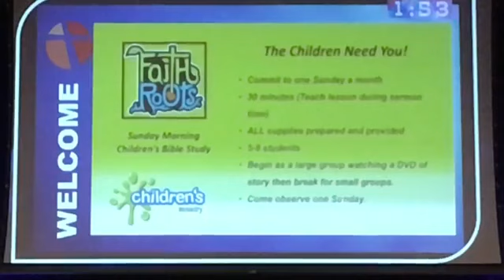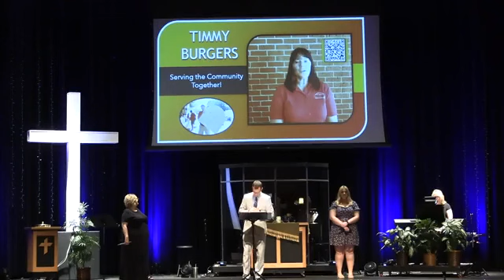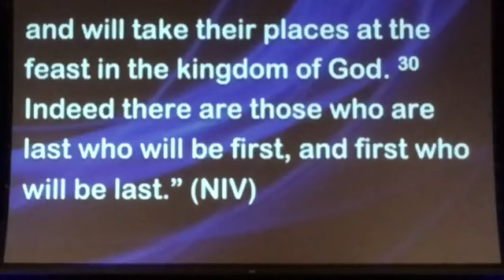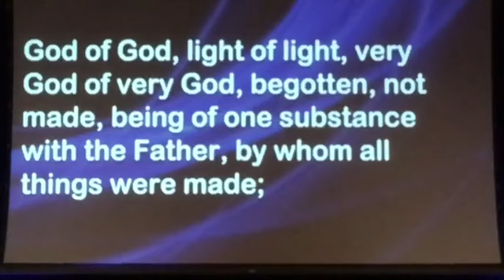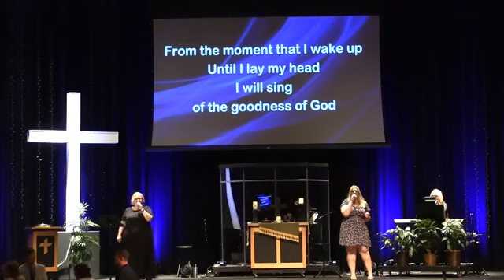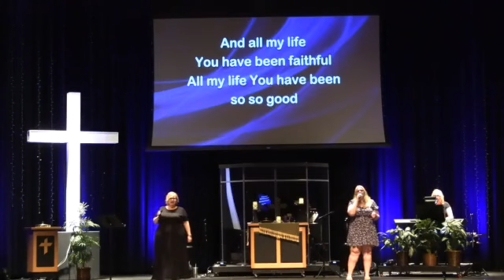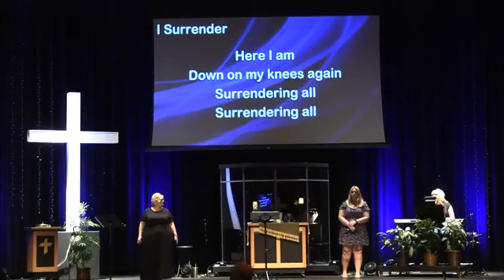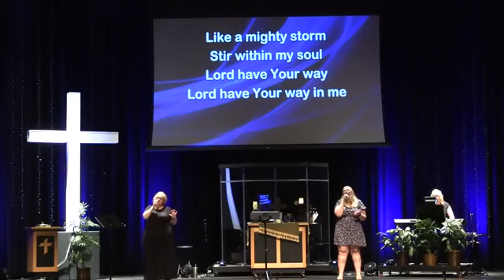Timothy Lutheran Worship - August 21, 2022